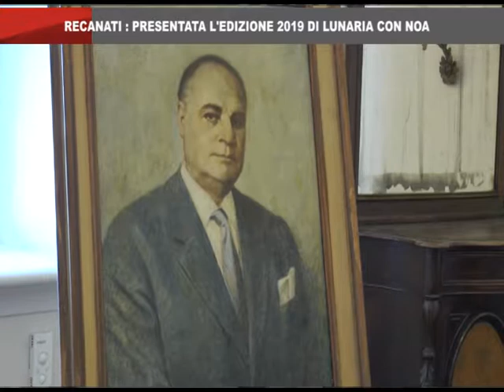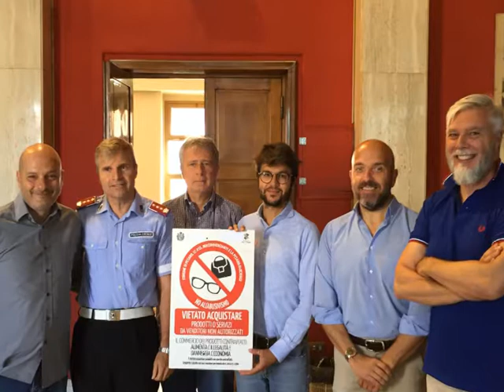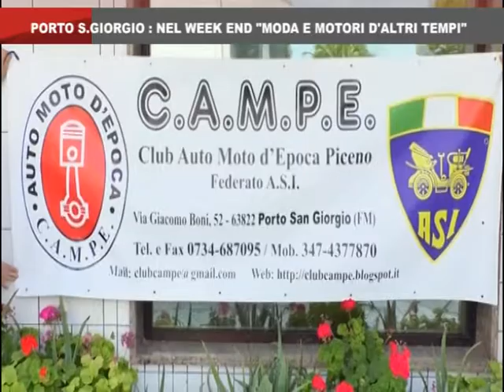On Air News del 11_7_2019